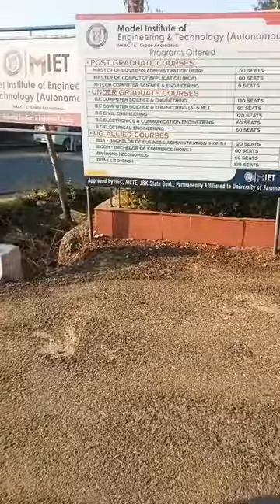MIET COLLEGE JAMMU